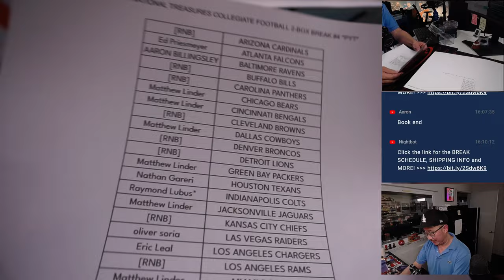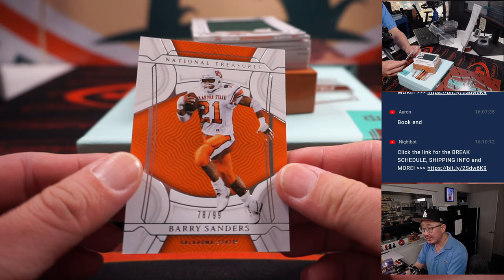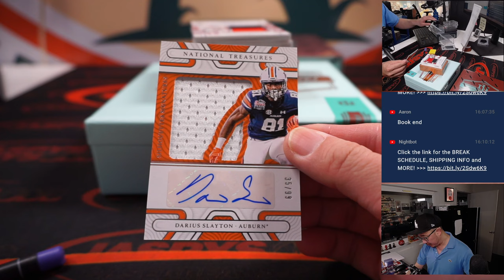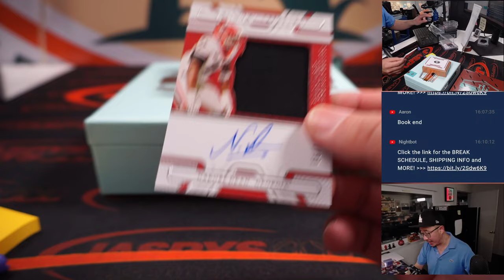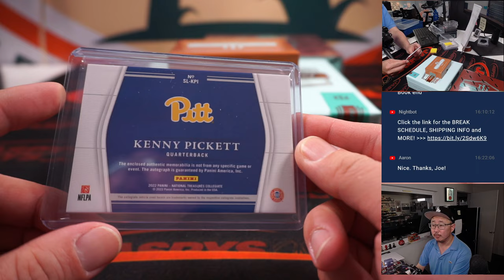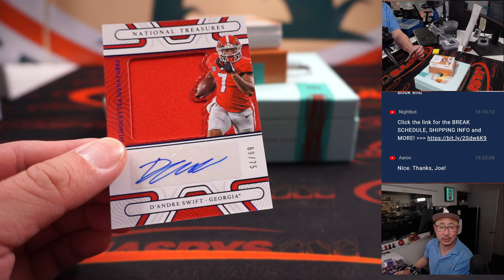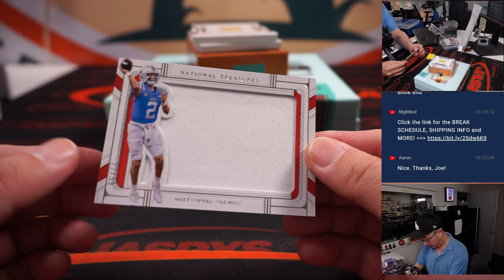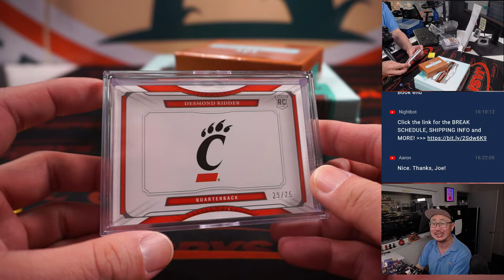Su, 11.20.22 ~ 2022 PANINI NATIONAL TREASURES COLLEGIATE FOOTBALL 2-BOX BREAK #4 *PYT*